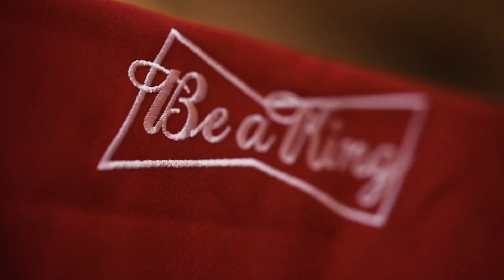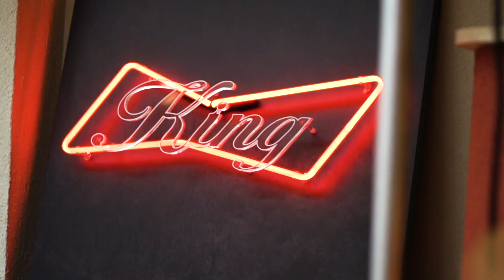İngiltere Mutfağı & Futbol | Kral Masası #2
🍽️ Socrates YouTube kanalında yepyeni bir program: Kral Masası

Mehmet Demirkol ve İsmet Saz; her bölümde dünyadan bir bölge seçiyor, bir yandan yemek yapıp diğer yandan o bölgenin futbolunu konuşuyor.
İkinci bölümdeki durağımız İngiltere Mutfağı'ndan levreğin patates kızartmasıyla buluştuğu nefis bir klasik fish & chips'i sizlere sunuyoruz.
Keyifli seyirler!

Malzemeler:
1 fileto levrek
1 adet orta boy patates
100 gr un
50 gr nişasta
Bira
200 ml ayçiçek yağı
50 ml zeytinyağı

50 gr mayonez
10 gr kapari
10 gr arpacık soğanı
10 gr kornişon turşu
10 gr ceviz